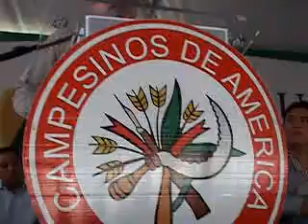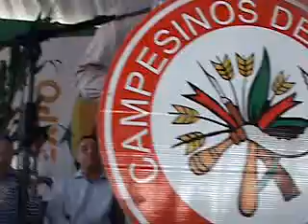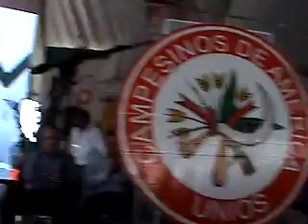Representante de CNC nacional Gerardo Sanchez en feria del maiz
CULIACAN,SINALOA ,CNC NACIONAL EN EXPO FERIA DEL MAIZ